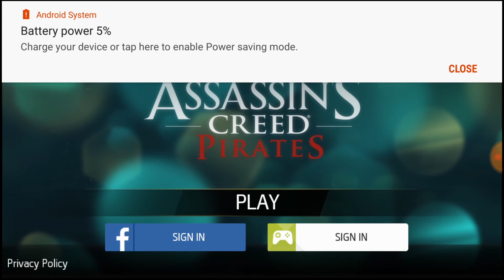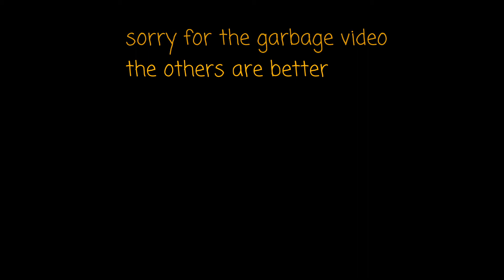Assassin's creed pirates, commentary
We attempt to play assassin's creed pirates but the game got buggy after a bit had recording issues. So the last 10 or more minutes are just us talking.